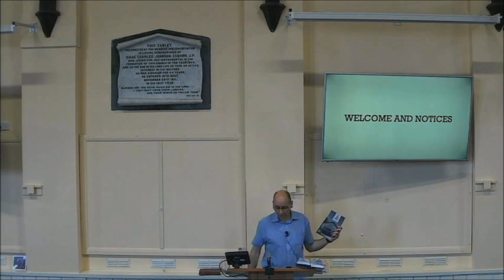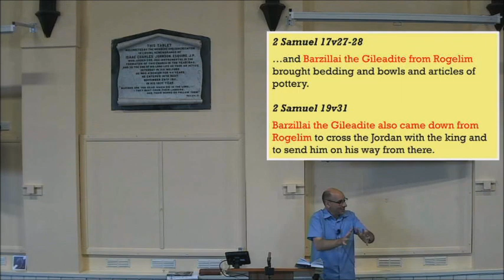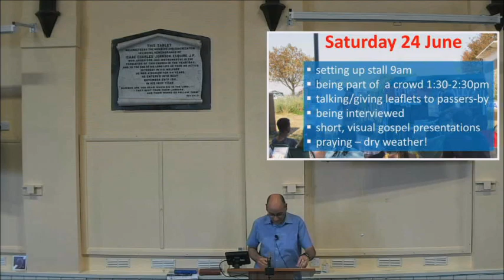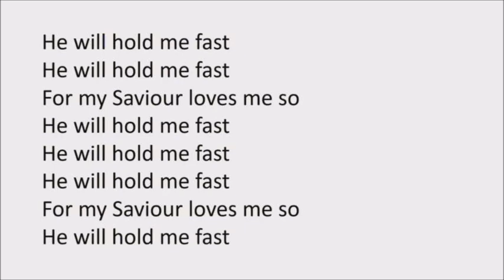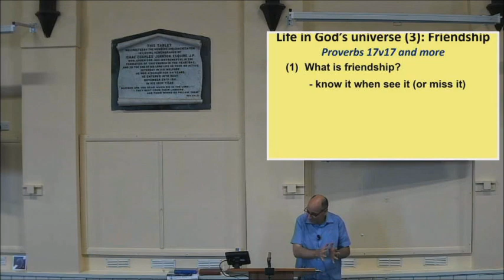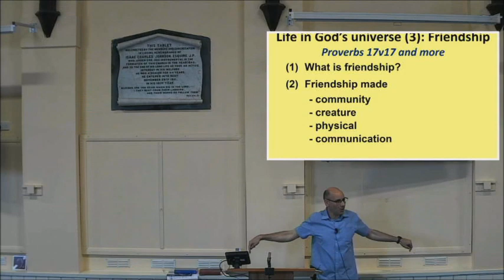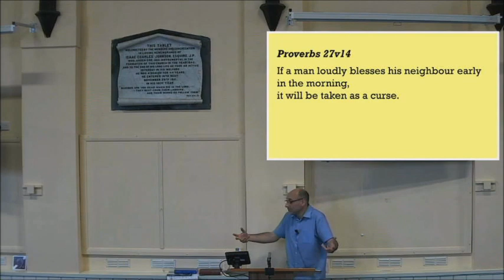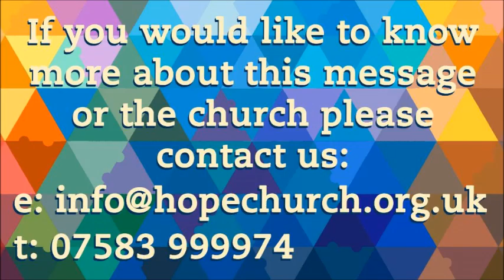Life in God's Universe (3): Friendship | Proverbs 17:17+ | Pastor Stephen Lloyd | 11.06.2023